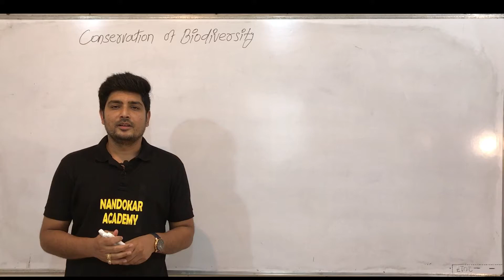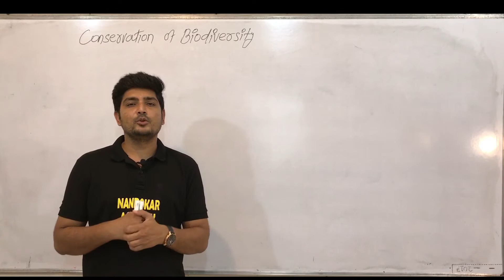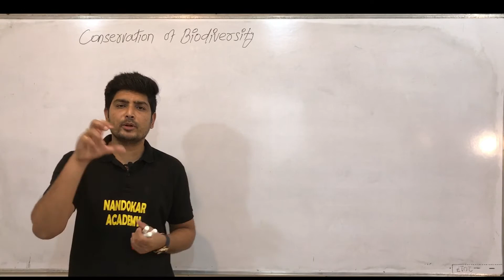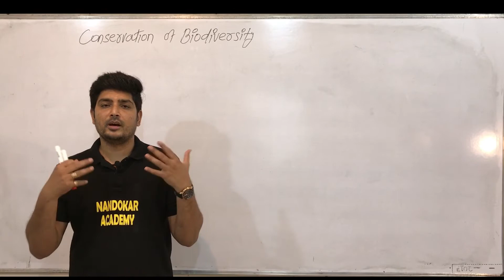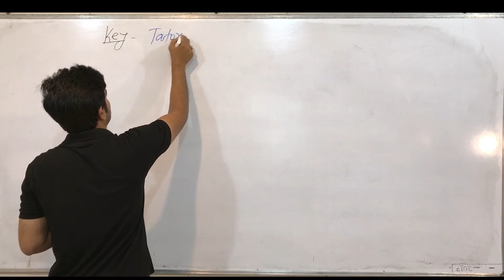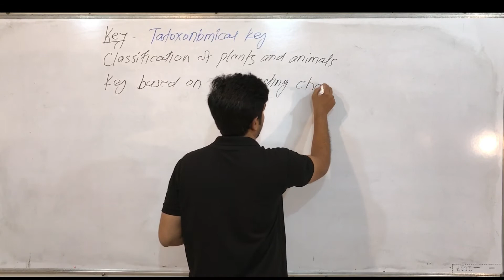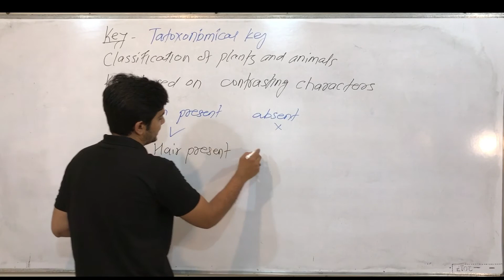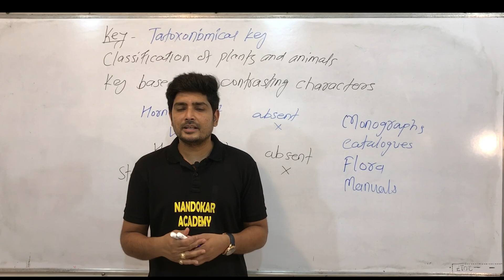Class-11, Living World, Biodiversity Parks, Key, Maharashtra Board, Lecture-4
Hello my dear friends, I am your Biology Educator, Pankaj Nandokar. This video lecture from Maharashtra state board syllabus of chapter 1. This is very interesting and easy topic. Biodiversity park and key is taxonomical aids for study and classification of plants and animals.